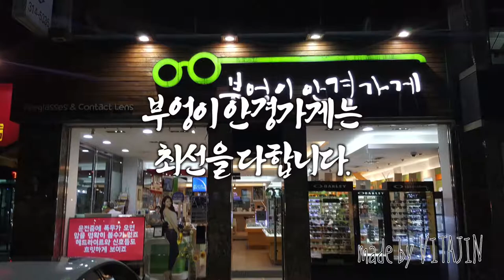LOUIS QUATORZE의 LQ4049모델입니다/부엉이안경가게/대구안경/김천안경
안경사 보수교육
받고 왔습니다.
더 최선을  다하겠습니다.
LOUIS QUATORZE의
LQ4049모델입니다